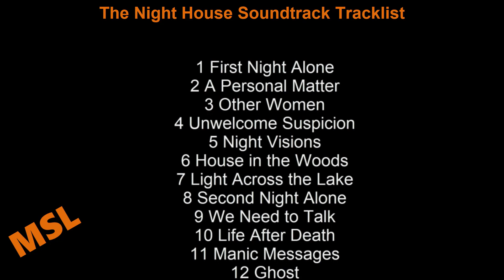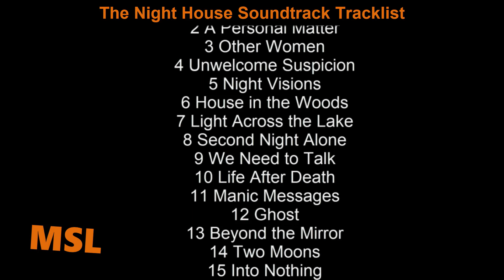The Night House Soundtrack Tracklist | The Night House (2021) Rebecca Hall, Sarah Goldberg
The Night House Soundtrack Tracklist
🎵 Amazon Digital

Source: Movie
Genre: Original Motion Picture Soundtrack

1 First Night Alone
2 A Personal Matter